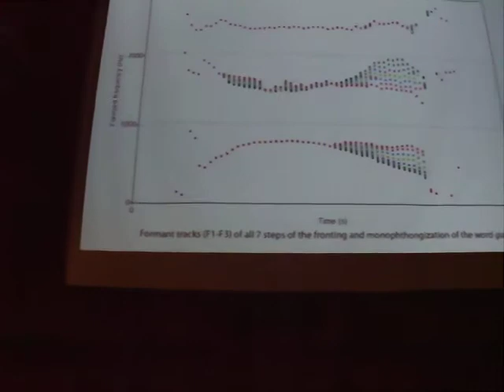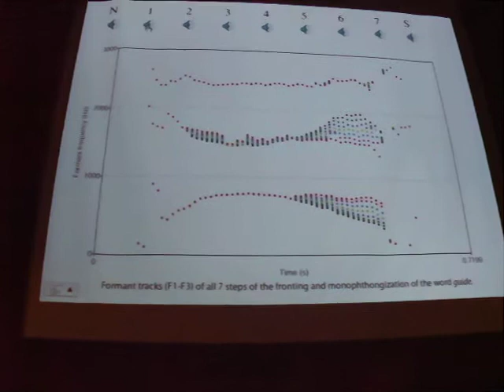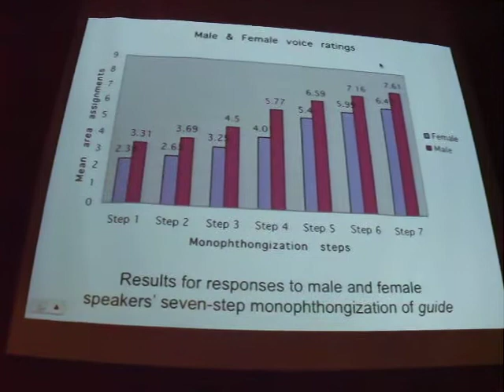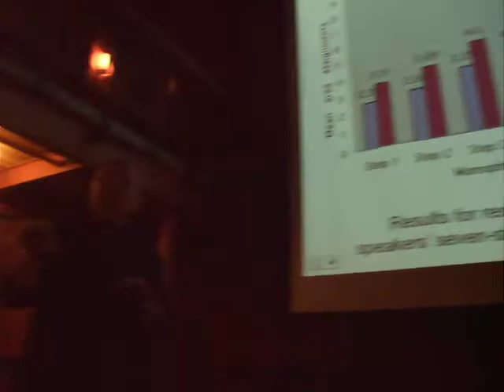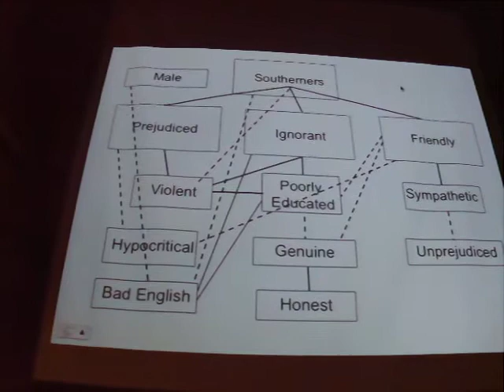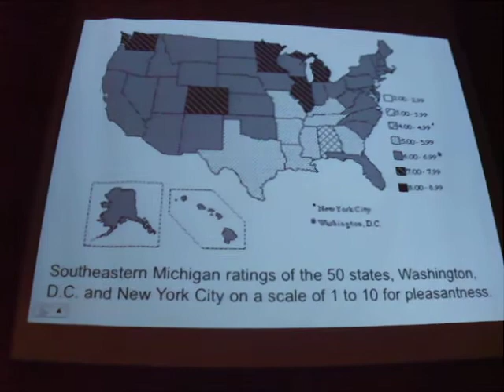"Theoretical Concerns in Folk Linguistics: Methodological Implications" -- Dr. Dennis Preston Pt. 6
This is a lecture on folk linguistics and linguistic perceptions presented by Dr. Dennis Preston.